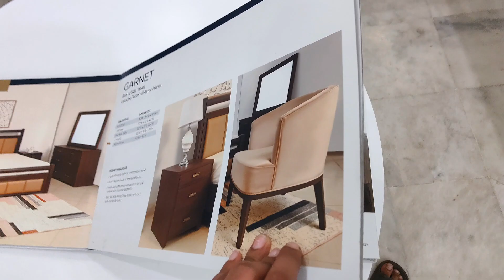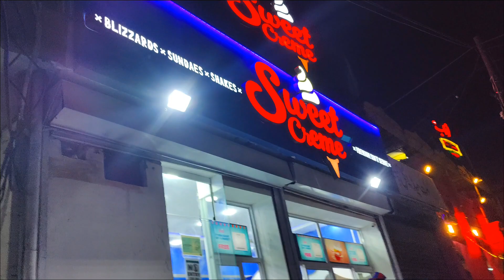Shopping With Subhan: The Ultimate Shopping Adventure!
Description: Join Subhan on an exciting shopping spree as we explore the best stores, hunt for great deals, and have a lot of fun along the way! From trendy fashion finds to must-have gadgets, this vlog has it all. Don't miss out on the ultimate shopping adventure with Subhan!